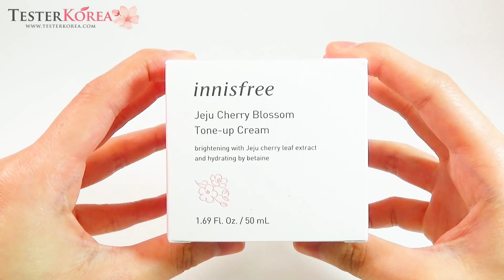[TESTERKOREA] INNISFREE Jeju Cherry Blossom Tone Up Cream 50ml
INNISFREE Jeju Cherry Blossom Tone Up Cream 50ml
Worldwide Shipping Korean Beauty Shopping Mall Testerkorea
"TesterKorea made this video with the purpose of showing cosmetic's external detail for purchaser.Please consider that this video don't include any information of cosmetic effect or review.'objectivity' it is our video concept."3421qweryop=78/7